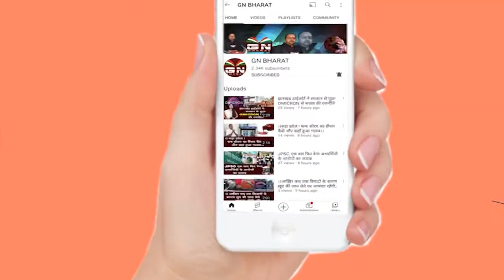Lohardaga || नहीं, नहीं यह चावल नहीं है, राशन दुकान दे रहा है प्लास्टिक... देखें पुरी विडियो